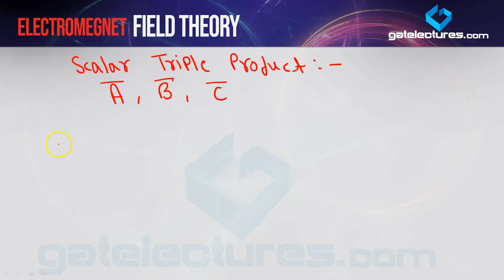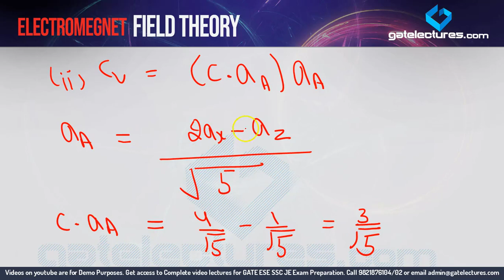Electromagnetic Field Theory 02 Vector basics part 2 (in Hindi)